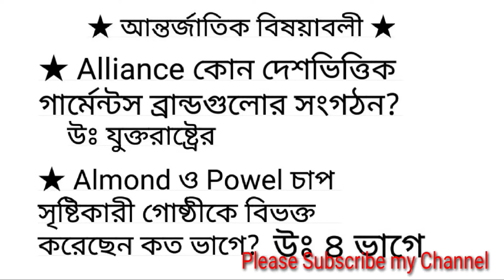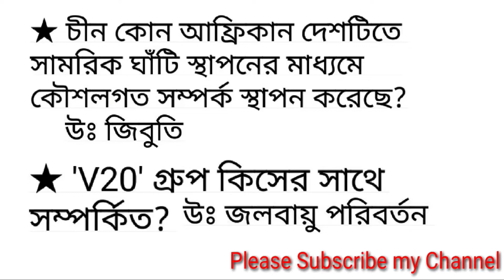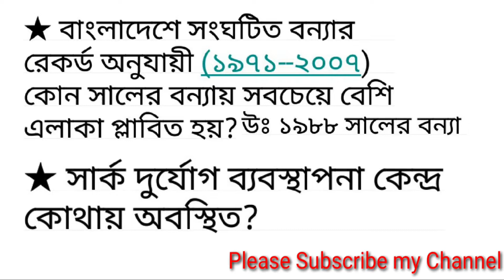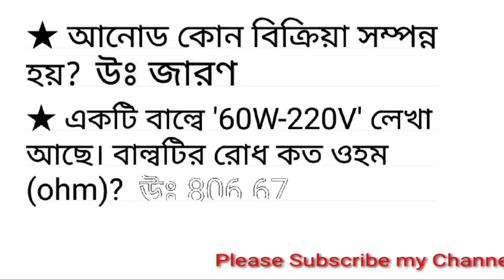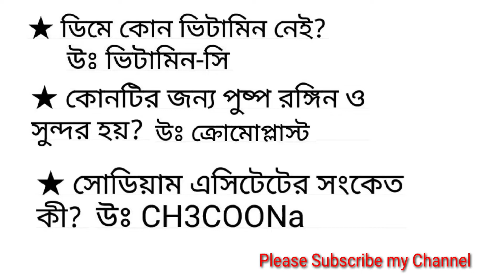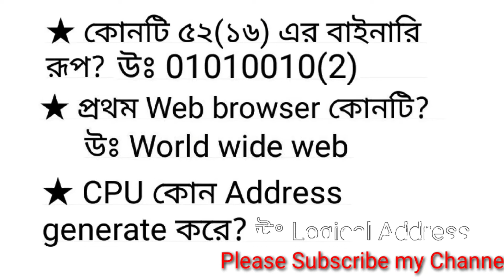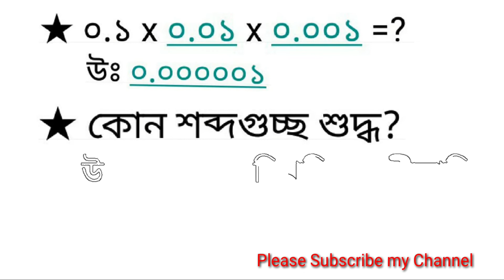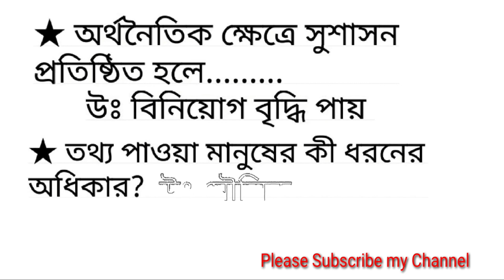৪০তম বিসিএস প্রিলিমিনারি প্রশ্নপত্রের সমাধান: পর্ব-০২ /40th BCS question/BCS Question Solution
৪০তম বিসিএস প্রিলিমিনারি প্রশ্নপত্রের সমাধান: পর্ব-০২ /40th BCS question/BCS Question Solution